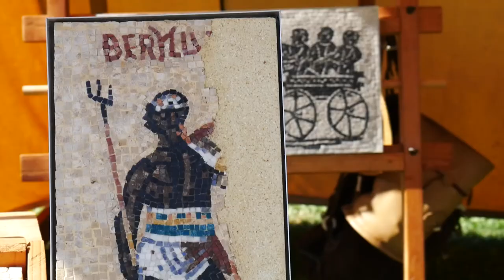Rétrospective des journées gallo-romaines 2019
Souvenirs souvenirs.
Tour d'horizon de l'ensemble des ateliers et animations des journées gallo-romaines proposées par le musée gallo-romain de Saint-Romain-en-Gal (Rhône) lors des journées gallo-romaines 2019 et mise en avant du char Mycénien avec l'association Les Portes de l'Histoire.
Réalisation Guilhem Binaud pour InterCycles.